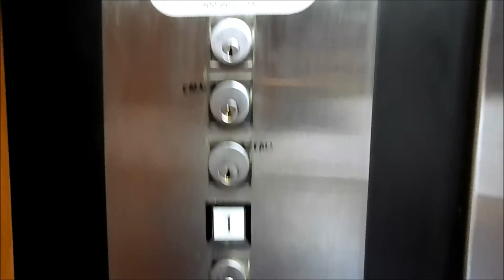No Ride: Locked Off 1977 United States Elevator at 275 S Main Street in Salt Lake City, UT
Honestly, I ridden on so many of these elevators, I didn't even bother.